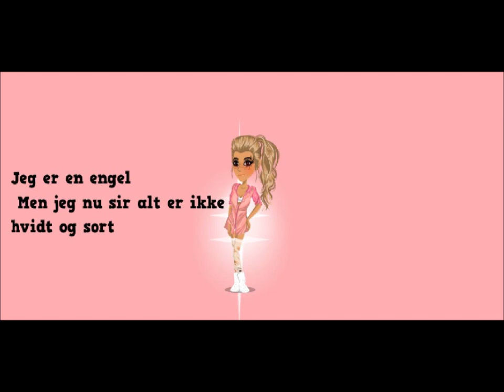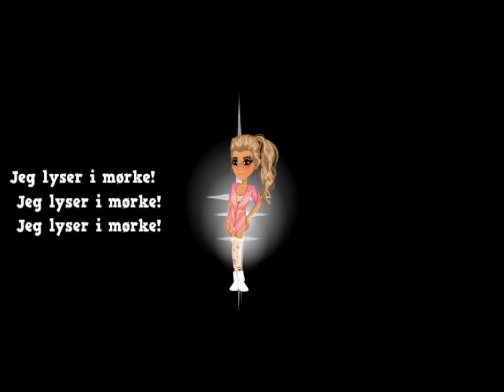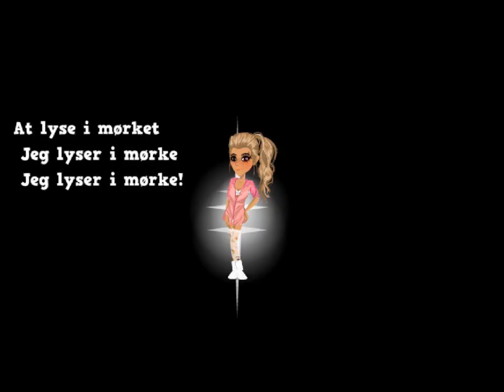medina lyser i mørke msp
MSP video